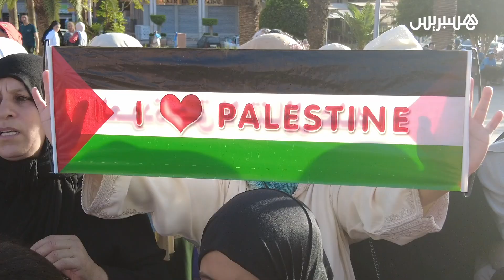ساكنة بني ملال تخرج في وقفة كبرى للتنديد بالعدوان الإسرائيلي على فلسطين